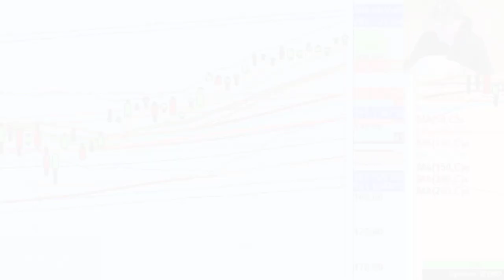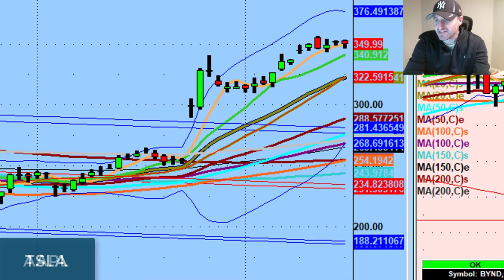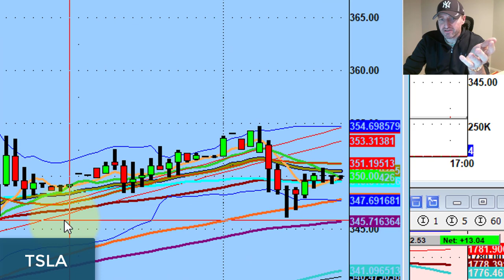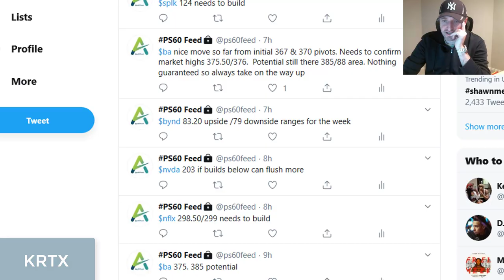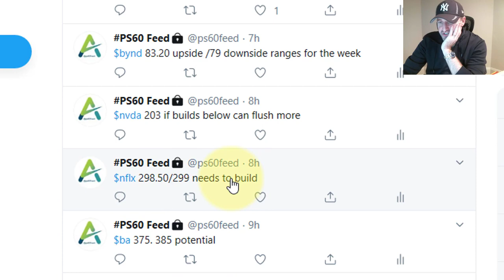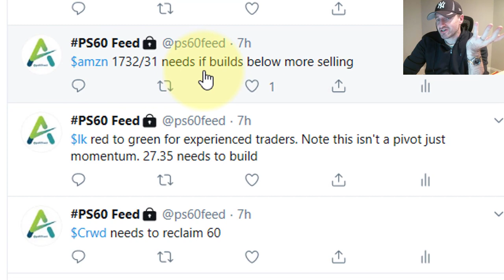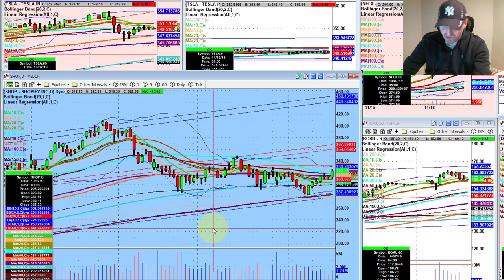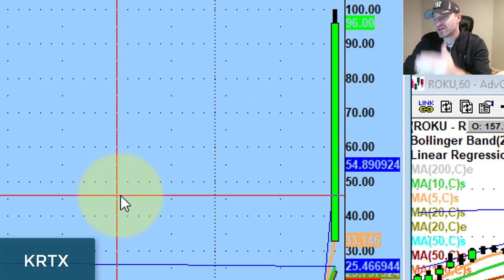Find The Value